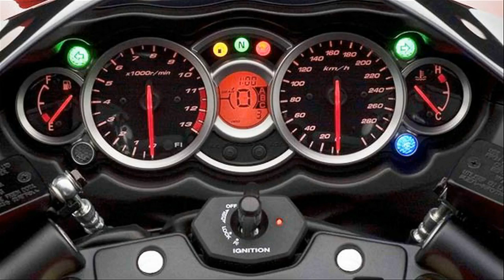r6 hung thần sát chủ